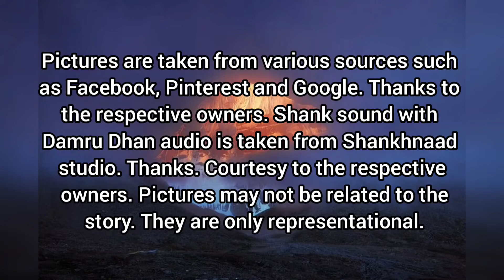அத்தியாயம் 1.41 | சிருஷ்டி உருவான விதம் | Srushti's Creation (Tamil)